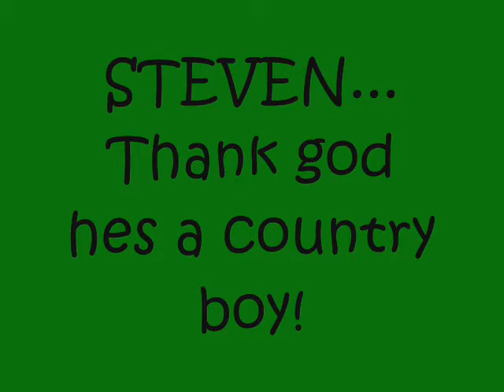Country Boy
The Bowser Legion #211 Lawnmower Rodeo